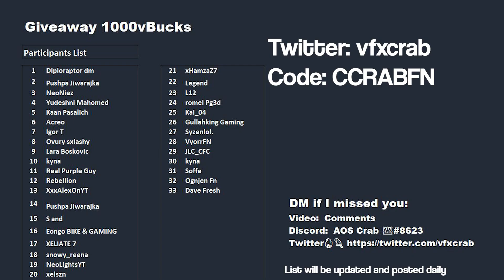January 8th 2022 Fortnite Item Shop Prediction / Fortnite Item Shop Prediction January 8 2022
Fortnite Item Shop Prediction January 8 2022
January 8th 2022 Fortnite Item Shop Prediction

I provide you with a daily Fortnite Item shop prediction, Todays fortnite item shop prediction is  for January 8th 2022.  Item Shop tomorrow

Discord Crab#8623